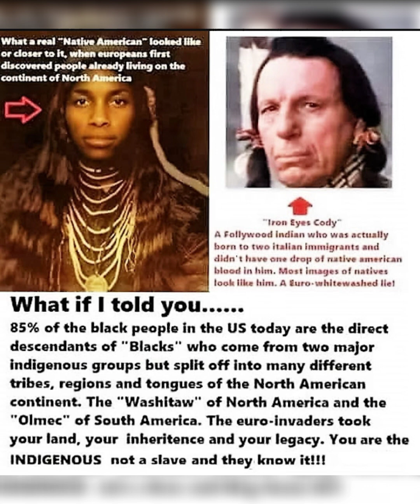THE AMERICAN CITIZEN